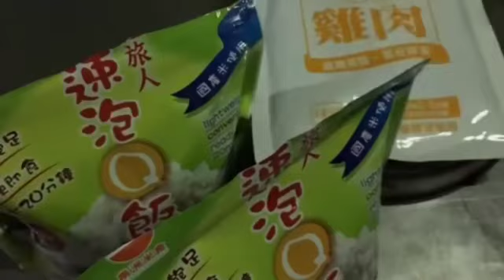雪山 16-18 February 2017 (Magisto)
Training hike before going EBC